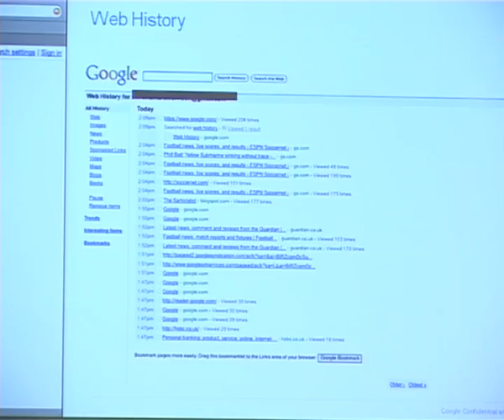La ricerca personalizzata